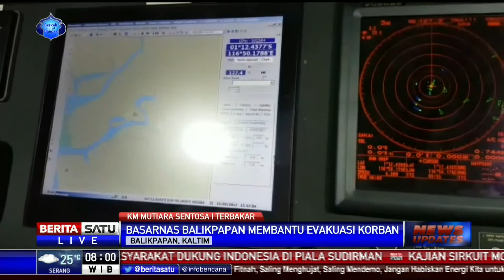Tim Basarnas Balikpapan Dikirim ke Lokasi Terbakarnya KM Mutiara Sentosa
Basarnas Balikpapan, Kalimantan Timur mengirimkan satu tim menuju lokasi terbakarnya Kapal Motor Mutiara Sentosa 1 di perairan Masalembu, Sumenep, Madura, Jawa Timur. Tim Basarnas Balikpapan ini akan bertugas membantu evakuasi para korban.

Facebook.com/BeritaSatuTV
Youtube.com/BeritaSatu